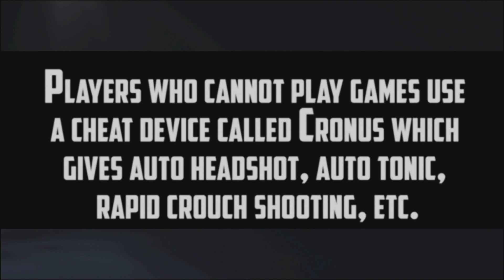FIUUZA MAGICAL HEALTH BAR